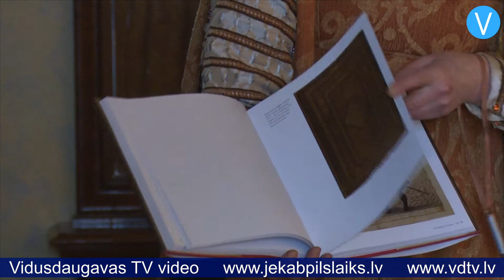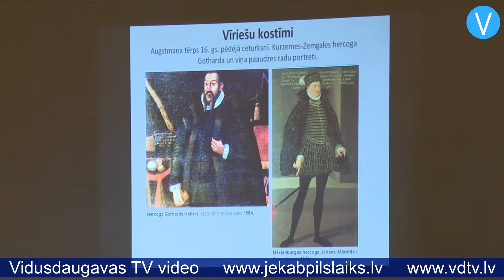Krustpils pilī iepazīstina ar 16. un 17.gadsimta modi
Šomēnes Jēkabpils Vēstures muzeja organizētajā ikmēneša pasākumā “Ceturtdiena pilī” Krustpils pils apmeklētājiem bija iespēja ielūkoties renesanses laika garderobē. Bauskas pils muzeja galvenā speciāliste Taiga Skane stāstīja par to, kā ģērbās augstdzimušie un galma dāmas Kurzemes hercogistē 16. un 17.gadsimtā.

    Visinteresantākais sākās pēc teorētiskās lekcijas, kad viena no pasākuma apmeklētājām tika saģērbta 16.gadsimta galma dāmas tērpā. Klātesošie varēja izsekot visam ģērbšanas procesam, kā arī iepazīt daudzos apģērba gabalus, kas tolaik bija jānēsā sievietei. Viens no tiem – krinolīns, kas garantē kuplumu.

    Apakškrekls, korsete, krinolīns, gurnu rullis, krūteža un tai pieskaņots priekšauts... un tikai tad nāk kārta pašai kleitai. Interesanti, ka piedurknes tiek šūtas kā atsevišķi apģērba gabali, ko uzvelk uz rokām un ar aukliņām piesien pie pašas kleitas. Tā laika paražas nepieļāva matu brīvu krišanu, tādēļ mati bija jāsasprauž uz aizmuguri. Tad jāliek cepurīte, bet pēc tam kārta rotām un citiem aksesuāriem, kā arī smaržām. Aptuveni 30 minūšu laikā jēkabpiliete Asja pārvērtusies par 16.gadsimta galma dāmu.

    Pēc pārvērtībām Asja dalās savās izjūtās par piedzīvoto: “Kad mani ģērba, sapratu, ka tam tiešām nepieciešama liela cilvēku palīdzība. Ja es dzīvotu tajā laikā, tad es pati nevarētu saģērbties, tāpēc bija ļoti neparasti, ka kāds cilvēks mani ģērbj. Pirmo reizi uzvilku korseti, un šī korsete nedod to brīvības sajūtu, ko mēs – sievietes parasti jūtam. Elpot ir ļoti grūti, ir tāda sekla elpošana. Dziļi nemaz nevar ieelpot.”

    Pasākuma dalībnieki varēja uzzināt daudz interesantu nianšu par tā laika ģērbšanos, piemēram, to, ka tikai augstdzimušie drīkstēja valkāt visu, ko vēlējās, bet vienkāršākajiem ļaudīm bija jāievēro greznības ierobežojumi. Savukārt sievietēm bija jāvalkā tāds apģērbs, lai nebūtu redzamas viņu kājas, pat kurpes redzēt šķita nepieņemami. Bauskas pils muzeja galvenā speciāliste Taiga Skane uzsver, ka tajos laikos ar savām kājām dižojās tieši vīrieši, kuri valkāja zeķes un ļoti kuplas bikses līdz ceļiem.

    Vēl viens interesants fakts – gadsimtiem ilgi bērni līdz sešu vai pat septiņu gadu vecumam tika ģērbti kleitās, un bija vienalga, vai bērns bija zēns vai meitene.

    Nākammēnes pasākumā “Ceturtdiena pilī” apmeklētāji varēs izzināt, kā pirms vairākiem gadu simtiem augstdzimušie uzņēma viesus.

    Sandra Paegļkalne